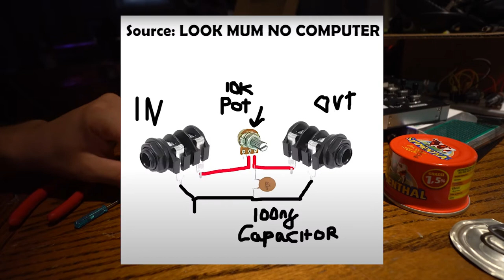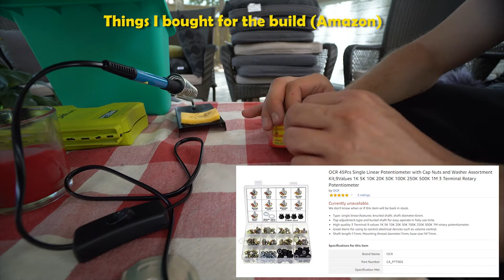Simmenthal Low Pass Filter Build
Schematic @ 0:25 This is a build of a Low Pass Filter. I used a can of Simmenthal as the housing.

What you'll need:
x1 10k potmeter
x1 100nf capacitor: higher resistance = more frequencies filtered
x2 jack sockets
x1 can of Simmenthal
glue gun + glue
drill + drill bits
wire
soldering iron
solder
bread (to eat the Simmenthal on)

Simmenthal has been synonymous with canned meat for 90 years. Its distinct flavour is provided by the delicious combination of premium quality beef, vegetable gelatin and a few drops of honey in every can. Simmenthal is a landmark brand, loved by Italian generations for almost a century. It's about time it's made into a low pass filter!

A low-pass filter (LPF) is a filter that passes signals with a frequency lower than a selected cutoff frequency and attenuates signals with frequencies higher than the cutoff frequency. The exact frequency response of the filter depends on the filter design.

High pass filters are circuits used to remove low frequency signals and allow high frequency signals. Low pass filters do the opposite and are used to remove high frequency signals and allow through low frequency signals. I'm thinking about making a high pass filter soon!

Key Words for YouTube robots:
DECIMA1 DECIMA decima decima1 1 decimal one can building do it your self filters high wire pot capacitor making make audio music musical device devices meat beef corned how to simple easy knob knobs cap caps cheap quick easy recycle input output in passive voltage signal frequencies larger resistance + - positive negative ground wires oscilloscope electrics electrical pot resistor DIY fast quick pot potmeter 10k wave shape end ends cut off making soldering solder iron irons tool tools electrical engineering engineer re design do variable resistor with 3 terminals potentiometer potentiometers wiring red black blue white yellow ground plus